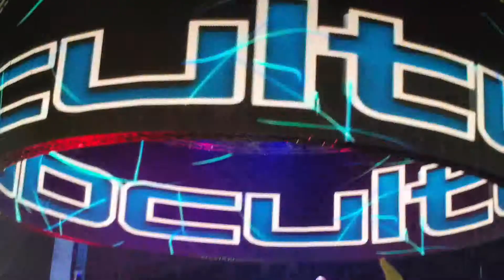John O'Callaghan at Electric Zoo 2013 pt.1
Randall's Island NYC
Hilltop Arena
Set time: 5:20pm - 6:35pm